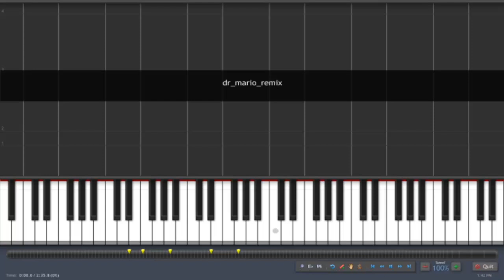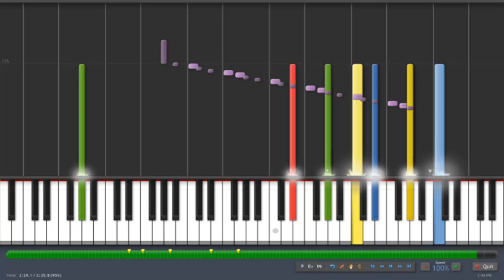Dr.Mario Theme Remix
Programm: Synthesia